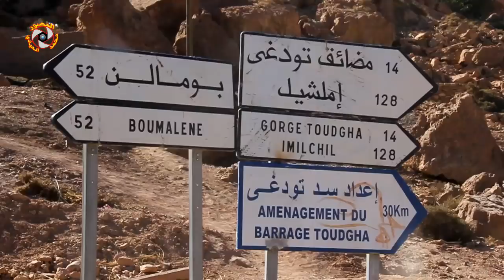خطير !! حجرة كبيرة على وشك السقوط بمضايق تودغى les gorge de toudgha